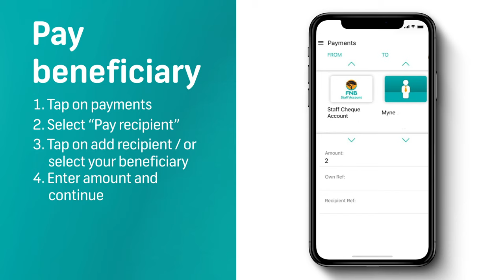How to pay a beneficiary using the FNB App